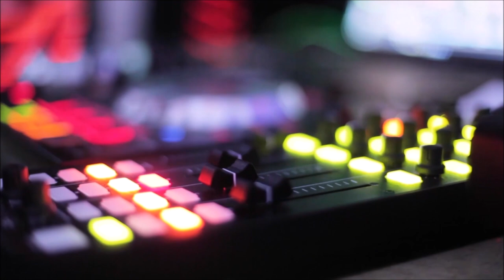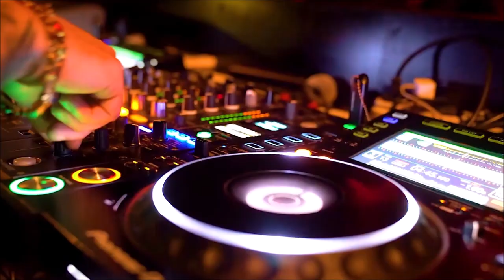Cumbia Colombiana Aniceto Molina Aaron y su Grupo Ilusion Los Angeles Azules Damas Gratis Enganchado